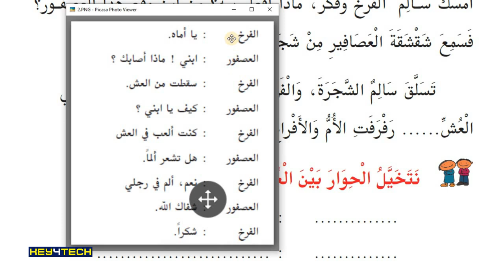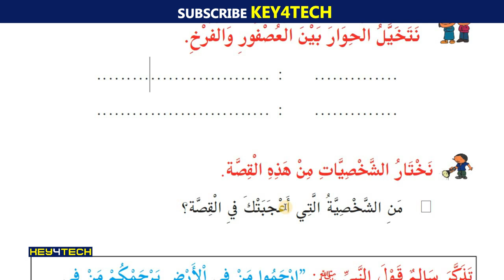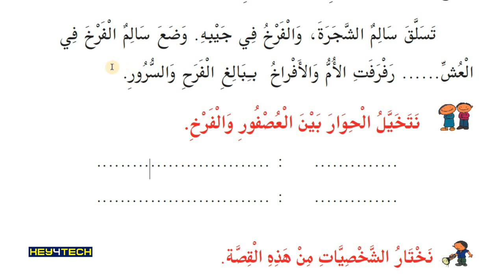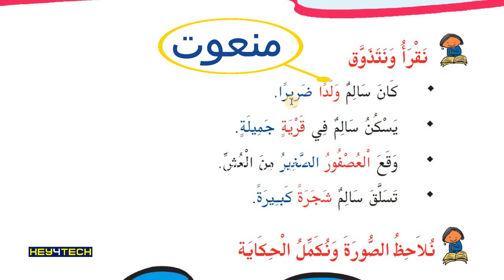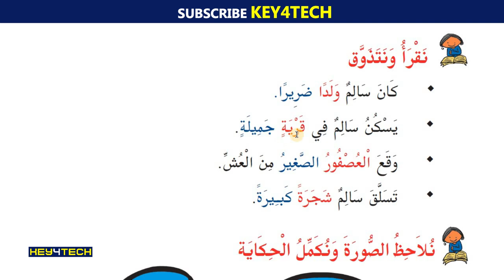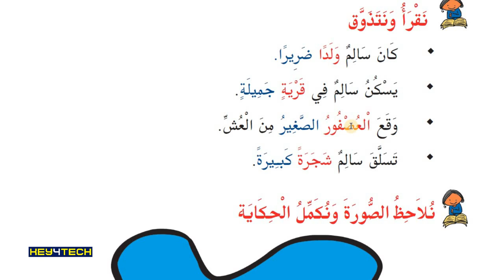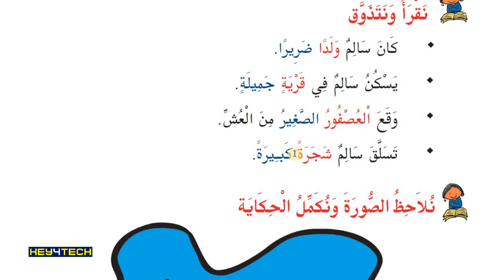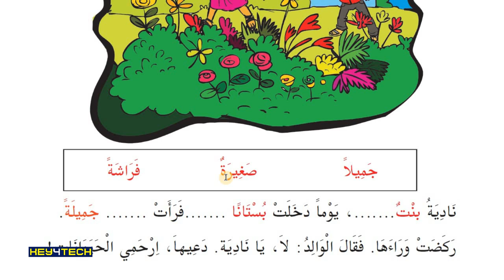5th Std Arabic Guide | شقشقة العصافير എന്ന പാഠഭാഗം Part 3 - Page 16,17 | Arabic Online Class